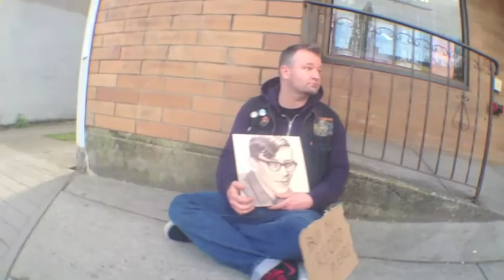Those Things - Another Somethin's Wrong Song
From the Album - "Songs about Monsters"